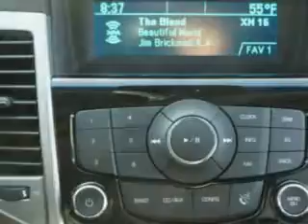Chevrolet Cruze, Midway Chevrolet- Plainwell, MI 49080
Chevrolet Cruze, Midway Chevrolet imagine driving this Blue Granite Metallic 2012 Chevrolet Cruze, equipped with a 4 Cyl. engine and an automatic transmission with only 42 miles. enjoy an exceptional 38 miles to the gallon on this great car with features like halogen headlights, cargo light, Tire Pressure Monitoring System, passenger seat height adjust, on steering wheel audio and cruise controls, auxiliary audio input, satellite radio, onstar communication system, and much more. Enjoy the drive and have peace of mind in this 2012 Chevrolet Cruze. see us at Midway Chevrolet today!
miles-     42
vin- 1G1PF5SC9C7319743

Midway Chevrolet
381 12th Street
Plainwell, Michigan 49080